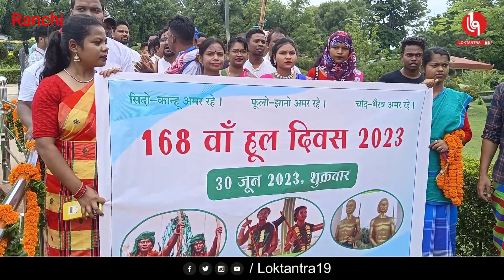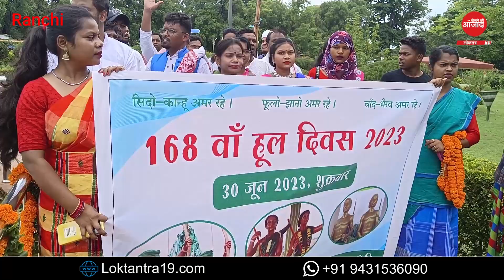LOKTANTRA19 : 'हूल क्रांति' के168 साल बाद भी आदिवासियों का संघर्ष जारी है।